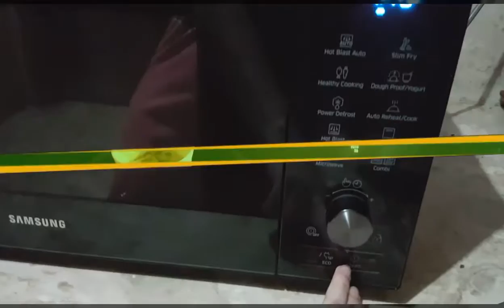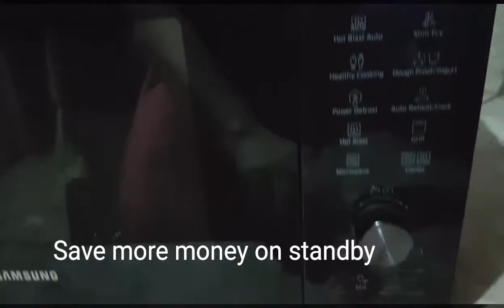SAMSUNG Smart Oven